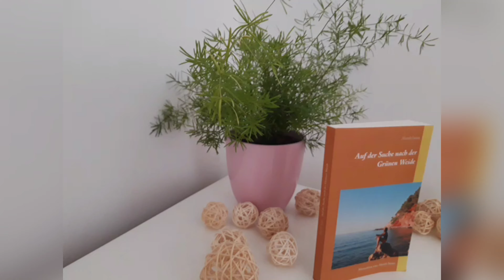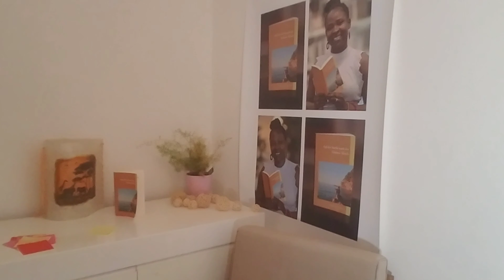Akoth Sewe beantwortet eure Fragen zum Buch Auf der Suche nach der Grünen Weide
anbei die Links der 3 Episoden zum Buch "Auf der Suche nach der grünen Weide". Ich danke euch sehr für's Zuhören.
Song by AyubOgada Ayub Ogad R.i.P